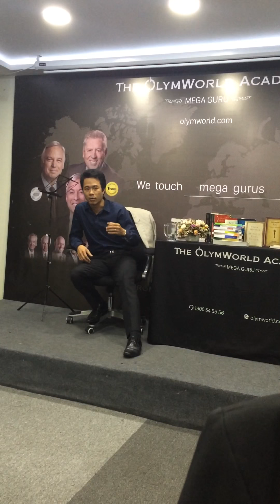Practice with Mr.Long